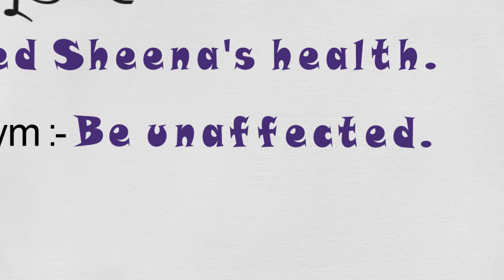How to Pronounce AFFECT with meaning, Synonym, Antonym, and verb forms.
Learn Pronunciation of AFFECT along with meaning, sentence, verb forms, meaning in Hindi and Punjabi correctly with ethereal tute. Now learn English creatively and with fun.
By: - Poonam Chopra.